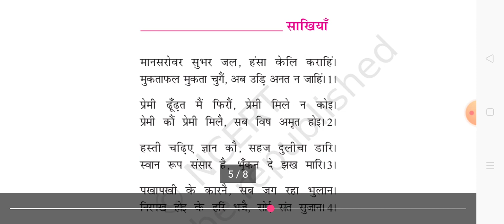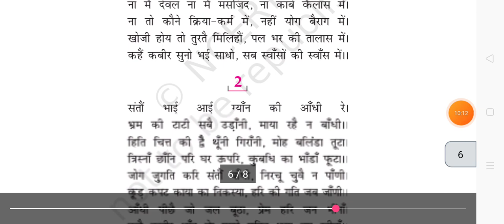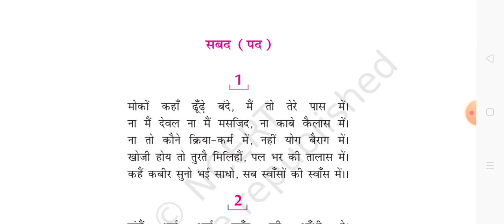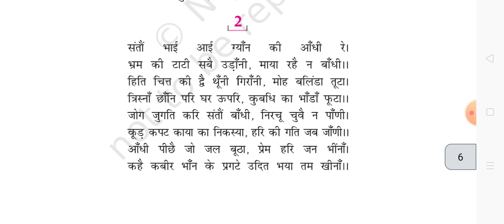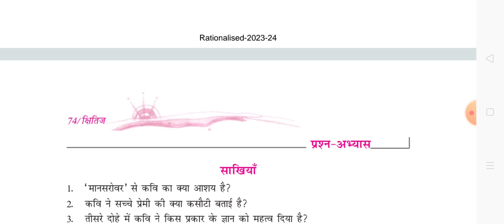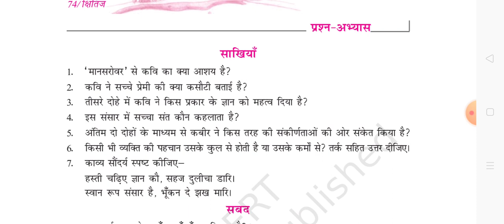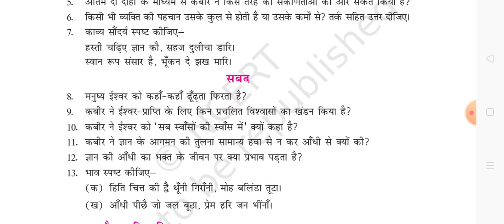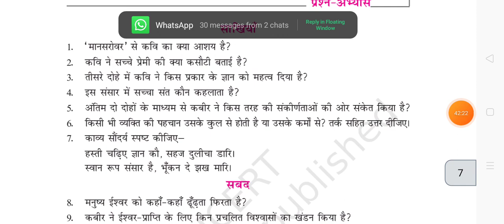क्लास 9th हिंदी कबीर की साखियां एवं शब्द काव्यखंड